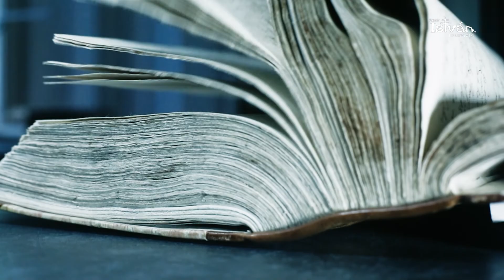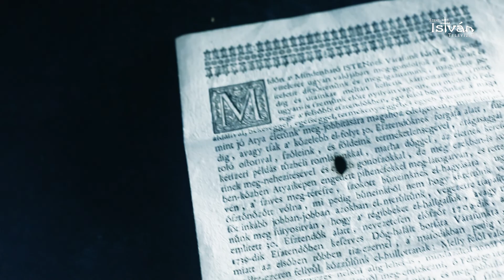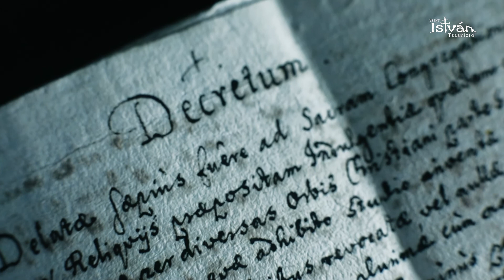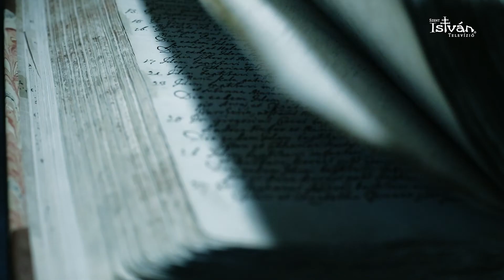Szentélyek Nyomában #7. rész - SZENT RÓKUS KÁPOLNA, EGER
A 17. század és az azt megelőző időszak legnagyobb csapása a pestis járvány volt Európában. A veszedelem időszakában az egri német polgárság által emelt Szent Rókusról nevezett kápolna, valamint az azt körülvevő temető egyedülálló. A legenda szerint e helyen nyugszik jeltelen sírban a Mátra leghíresebb betyárja, Vidróczki Marci is. Filmünkben a kápolna és a temető kevésbé ismert történetét tárjuk a néző elé.